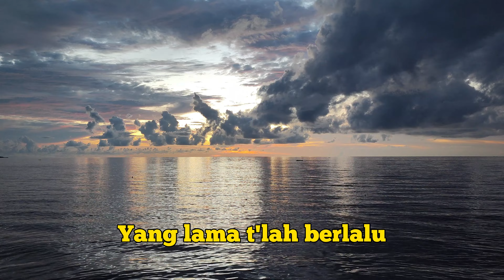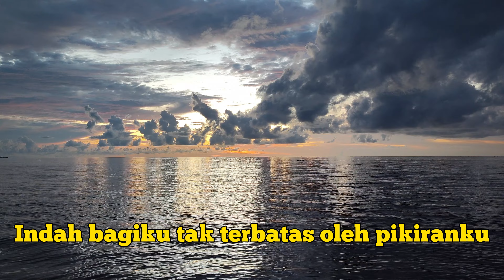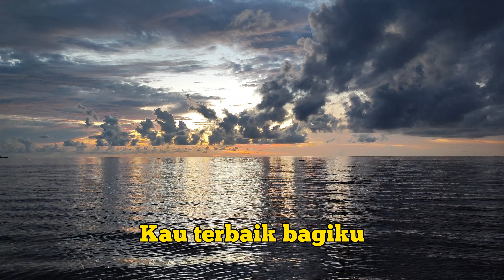KAU YANG TERBAIK || Lyric || 4K || Lagu Rohani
Ku melupakan yang di belakangku
Kuserahkan diriku hanya padaMu Yesus
Dan ku berlari kepada tujuanku
Kau b'riku hari yang baru
Yang lama t'lah berlalu

RencanaMu oh Tuhan
Indah bagiku tak terbatas oleh pikiranku
FirmanMu ya dan amin
Sumber kekuatan Kau pengharapanku
Kau terbaik bagiku